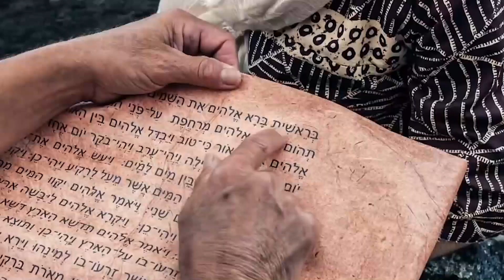"Creed en sus Profetas" lunes 22 agosto 22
Jueces 10 y Fe y Obras, capítulo 5: "Fe y obras"